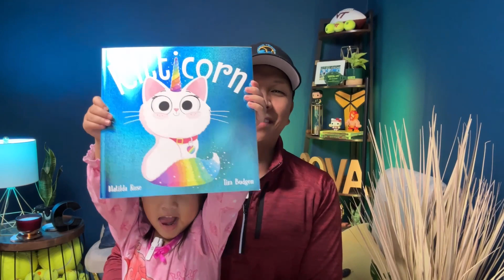Sportsmanship. Communication. Confidence. Motivational Message to My Tennis Students for USTA JTT